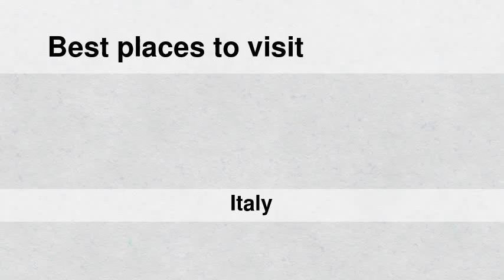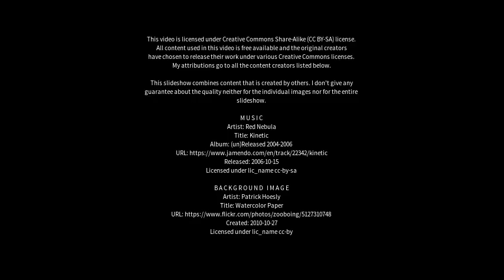Best places to visit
Best places to visit - Calusco d'Adda (Italy) Best places to visit - Slideshows from all over the world - City trips, nature pictures, etc.